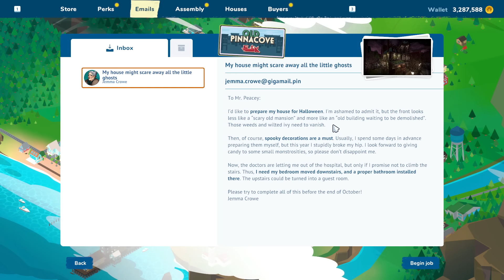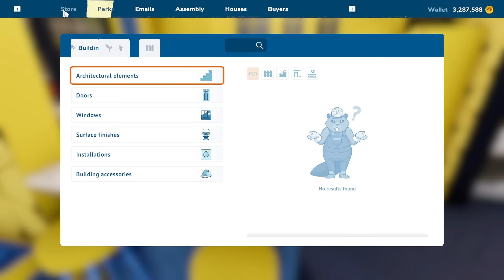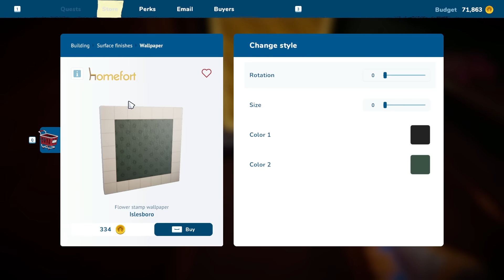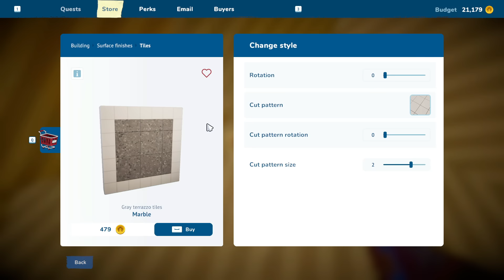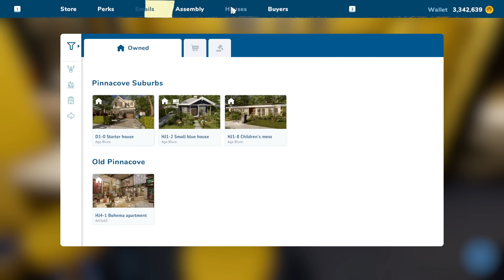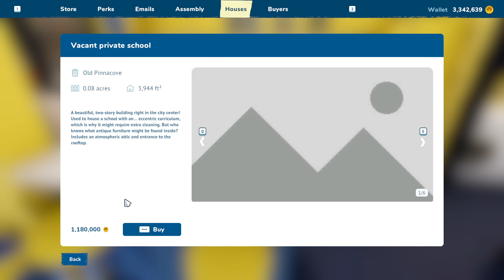Halloween Home Has A Secret ~ House Flipper 2